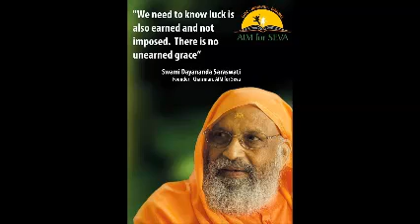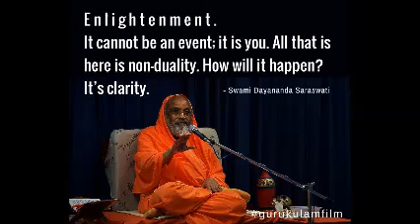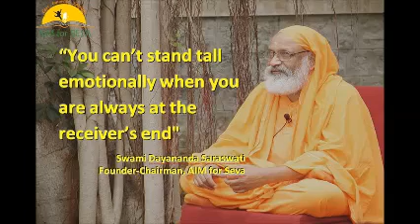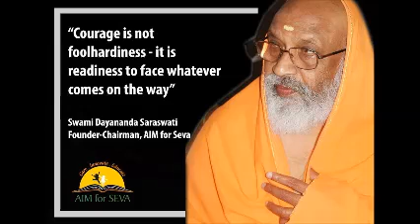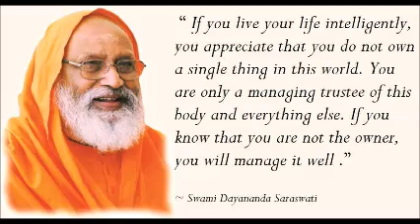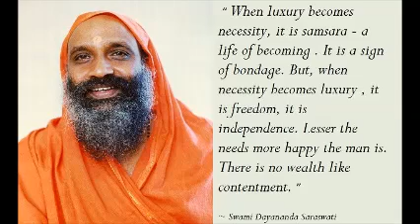075 Māṇḍukya Upaniṣad માંડુંકય ઉપનિષદ, કારિકા સહીત